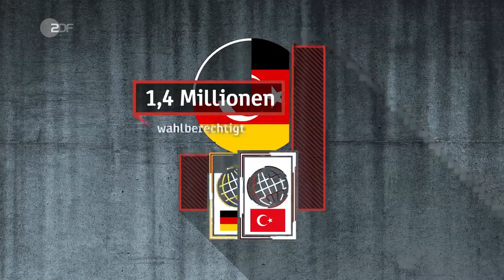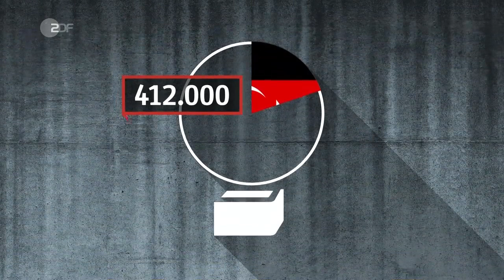ZDF | Türkeistämmige in Deutschland | Statistiken 2018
// Die ca. 2,8 Millionen Türkeistämmigen in Deutschland sind keine einheitliche Gruppe. Weder politisch, noch in ihrer Herkunft. Wer von ihnen darf an türkischen Wahlen teilnehmen?

by Ʈuʀĸιsн Đємσcʀαcy
Aaron Yücel ///